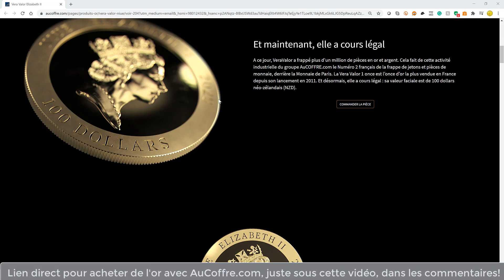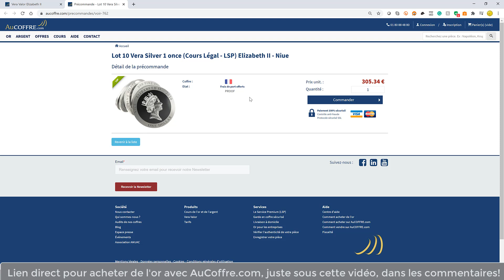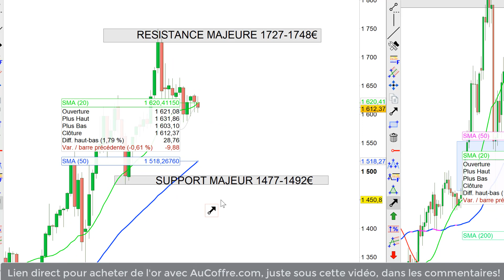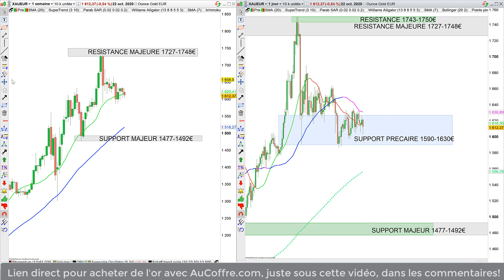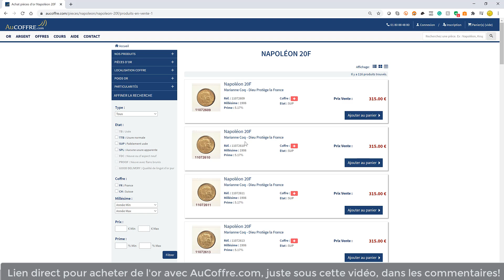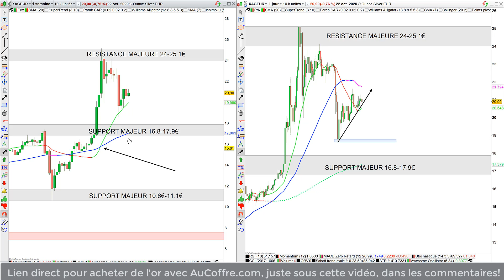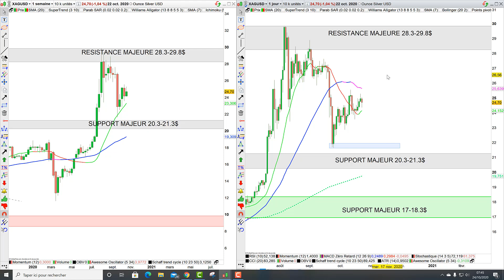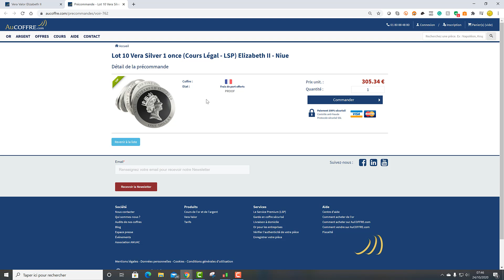Or et argent: excellente nouvelle et mise à jour stratégique! (24/10/20)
Une nouvelle pièce en argent vient d'apparaître pour tous ceux qui cherchent un moyen d'investir en métal argent. La Vera Silver va bouleverser la donne, et comme sa grande soeur, la Vera Valor gold (tirée déjà à 1 million d'exemplaires!!) on peut lui promettre un avenir radieux.

Faites comme moi et Investissez en métaux précieux avec le leader français AuCoffre